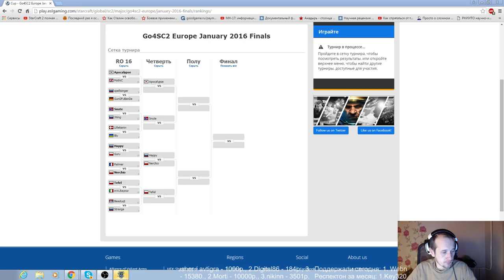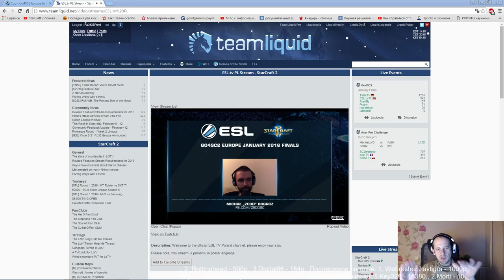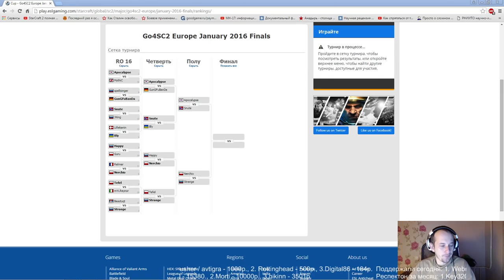Го4ск2 Финалы месяца(Pomi)